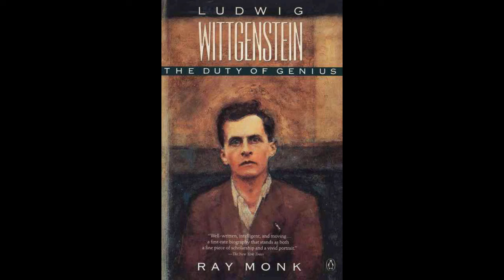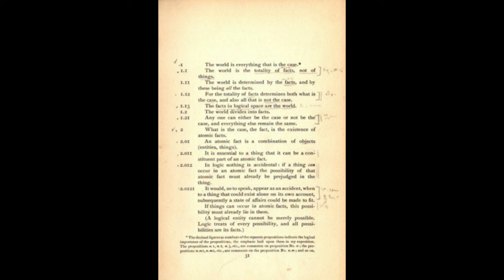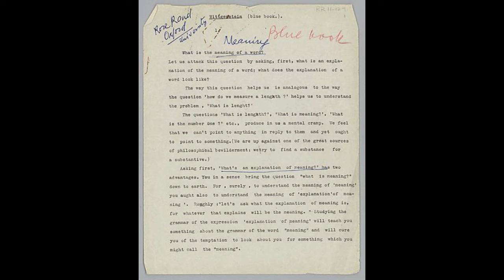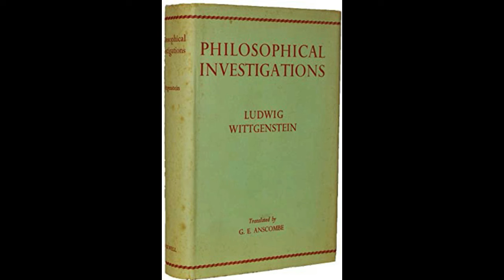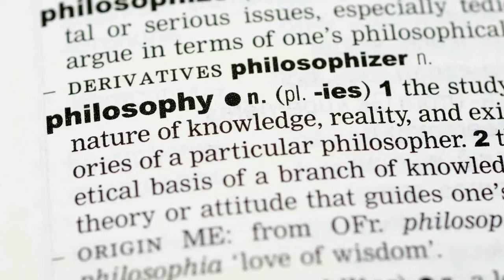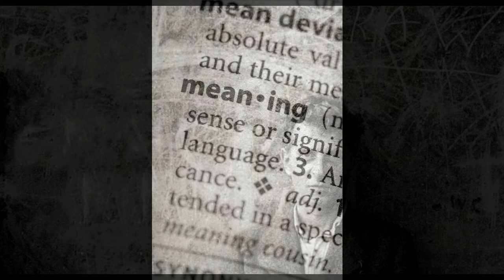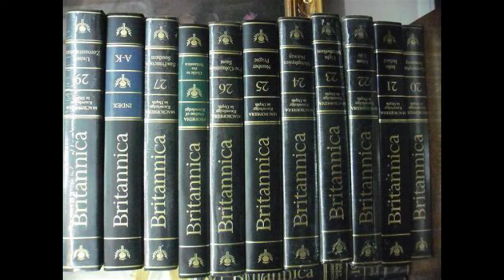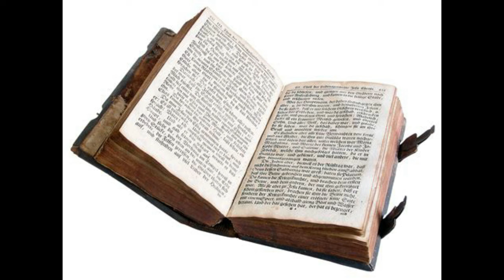Wittgenstein's Language Games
Lifting the veil off the games we play using language, Ludwig Wittgenstein changed philosophy for the better. This video looks at how he abandoned his early analytic approach to language in favor of letting people's uses of language show us what language is. Wittgenstein's philosophical investigations opened up new ways of viewing how we learn and navigate our world.
Ray Monk's biography of Wittgenstein